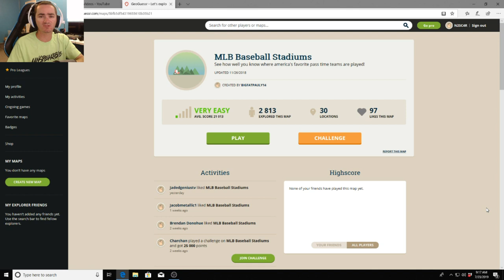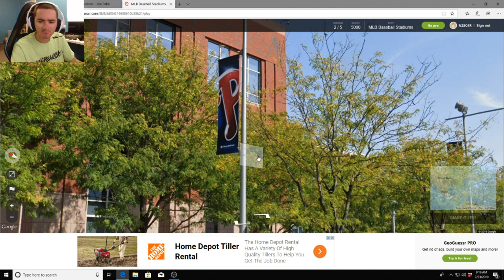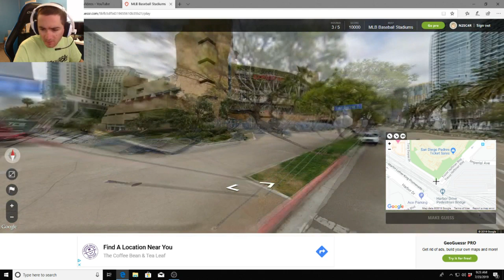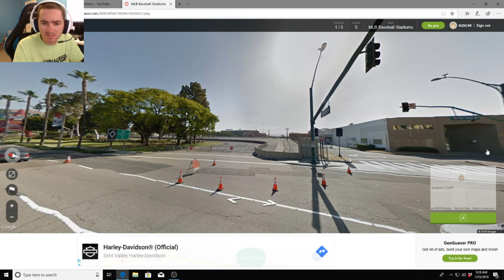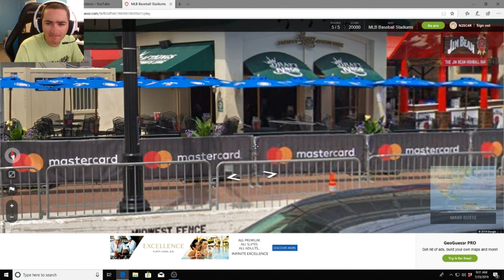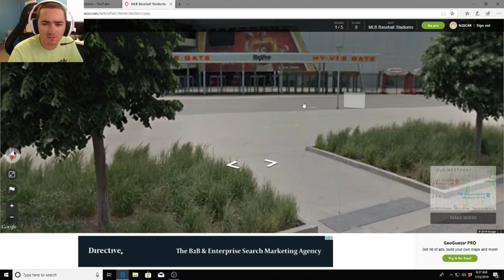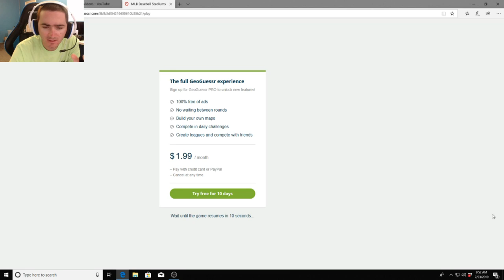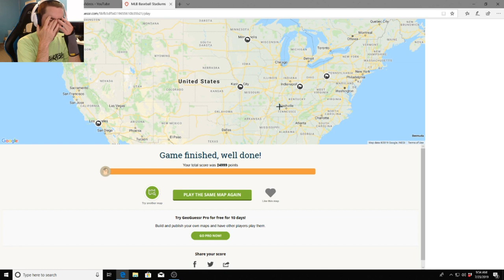MLB BASEBALL STADIUMS! | Geoguessr #11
- FOLLOW LOMBARD BROS. GAMING ON SOCIAL MEDIA! -